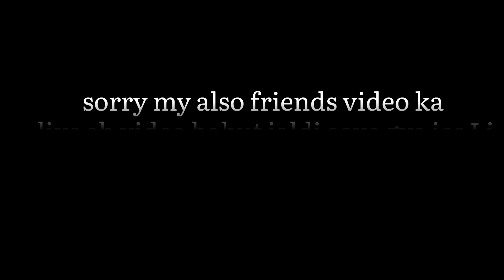C I D .||Zahid Malik||Shabbir Ahmed||and ||Rashid Khan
C I D ..
Instagram Zahid Malik
Shabbir Ahmed.
And
Rashid Khan
.Please don't skip My video
THX for my watching videos